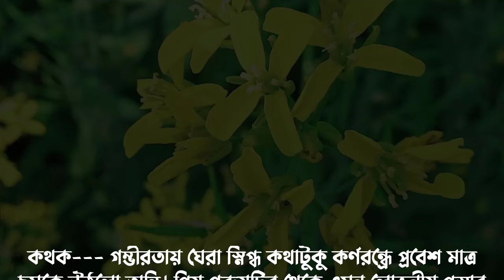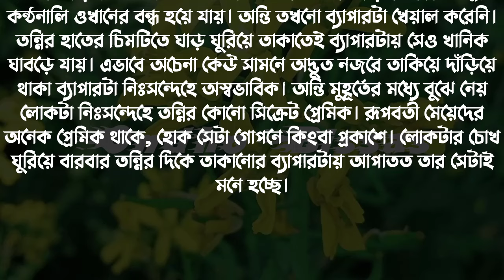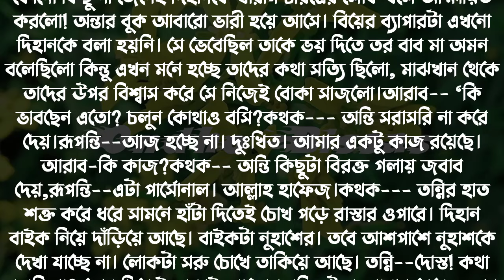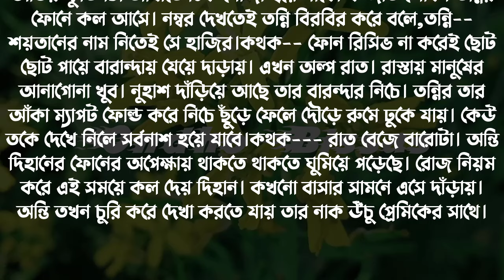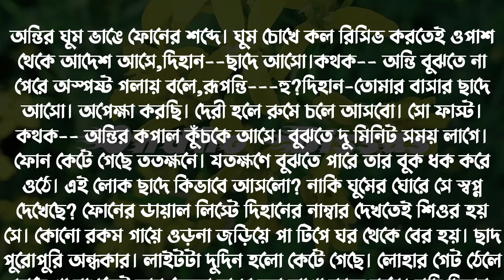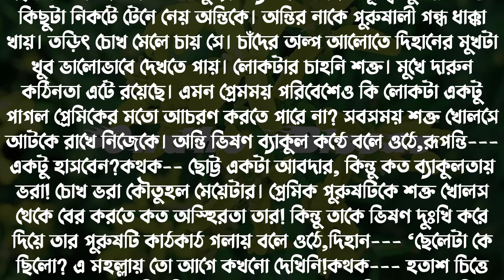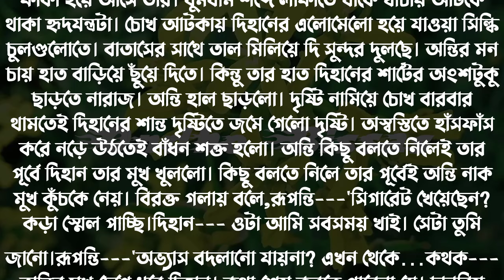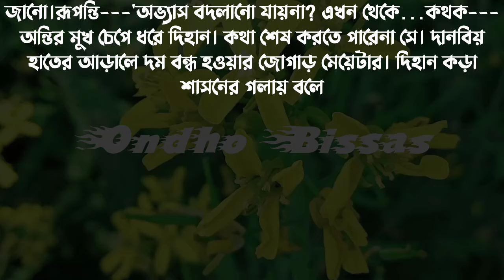দুষ্ট মেয়ে যখন বখাটে ছেলের দিওয়ানা/পর্ব-08/Golpo voice/Premer /Voice:Ashik & Sonalika & Shamim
Writer: লাবিবা_আল_তাসফি

✔• Admin: Shamim

✔• Script Editor: Shamim (me)

✔• Thumbnail Edit : Shamim (me)

✔• Voice:
✔•আশিক
✔•সোনালিকা
✔• শামীম
✔•নুসরাত
✔•গুনগুন
✔•তিশা
✔•আরোহি
✔•জাকির
✔•আফছানা
✔•অনু
✔•ইকবাল
✔•সবুজ
✔•সেকেন্ডু
✔•নেহা
✔•প্রতাশা
✔•তন্নি

ashik sonalika

sonalikar golpo

asik sonalika golpo

sonalika voice

samim sonalika voice love story old

samim sonalika story new 2022

samim sonalika sad story

new detective audio story

premer golpo

golpo

samim sonalika diary

sonalika lover

asik sonalika golpo

ondho Biswas

apon dairy

premer kotha

umaya diary

umya dairy

mon amar

rs love

khokon diary

onnona story

আমাদের চ্যানেল এর গল্পের লিস্ট :-

Romantic story

ভালোবাসার অনুভুতি

রোমান্টিক মামাতো বোন যখন বউ

তোমার আছি তোমারি থাকবো

পিচ্ছি মেয়ে যখন গ্যাংস্টারের বউ

পিচ্ছি মেয়ে যখন গম্ভীর বিজনেসম্যানের বউ

বেসামাল প্রেম

পিচ্ছি মেয়ে যখন মিনিষ্টারের বউ

তোমার মনের মধ্যে খানে

ছদ্দবেশি মাফিয়া যখন রোমান্টিক বর

ভার্সিটির মেয়ে যখন গম্ভীর বিজনেসম্যানের ক্রাস

ভালোবাসার রংধনু

ফুফাতো ভাই যখন সাইকো লাভার

দুষ্ট মেয়ে যখন ডেভিল টিচারের বউ

হৃদয়ে লুকানো প্রেম

গম্ভীর বিজনেসম্যান যখন সাইকো লাভার

পিচ্ছি মেয়ে যখন চেয়ারম্যানের ছেলের বউ

কাচের গায়ে বৃষ্টির ফোটা

Citro-lekhar kabbo

চিত্রলেখার কাব্য

sad story

হৃদয় জুড়ে প্রেয়সীর আভাস

সীমাহীন ভালোবাসা

মাফিয়া কিং যখন প্রতিবাদি মেয়ের প্রেমে